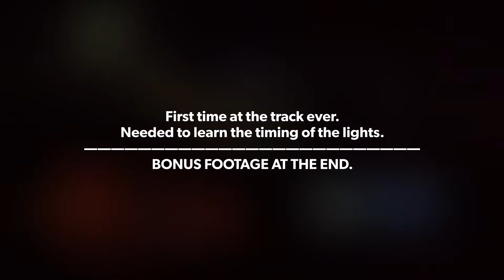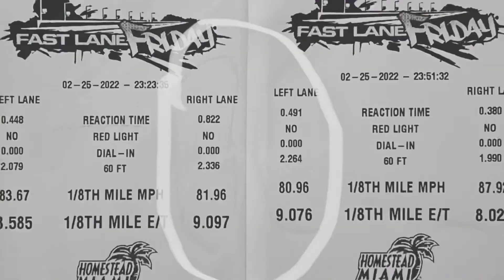First Time Racing My F10 N55- I LOST EVERY RACE- First Time At The Track Miami/Homestead Speedway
This is my first time really racing the F10 “Project X”. I literally lost every race, but i had a great time doing it. Seeing how it was my first time racing this car I was able to learn about the car and feel a lot more comfortable running with it. It was also my first time at the track so I had to learn how to time the lights and get a better reaction time. Many mods still coming for this build so its good to see the progress the car will be making.